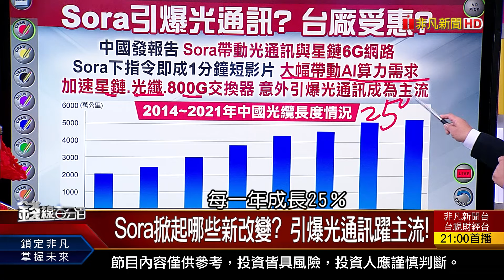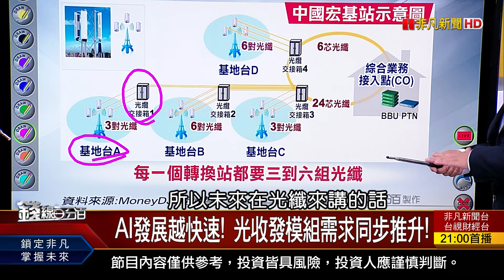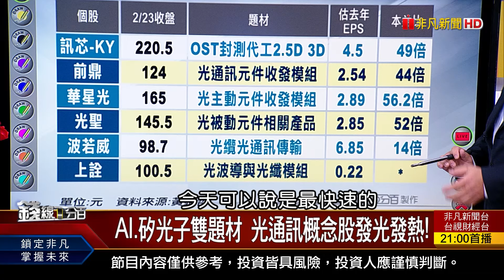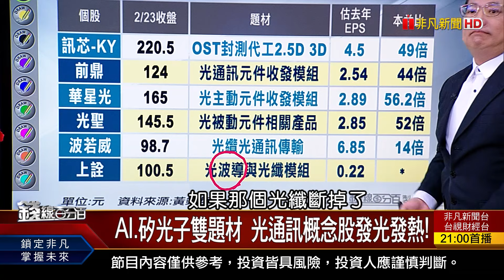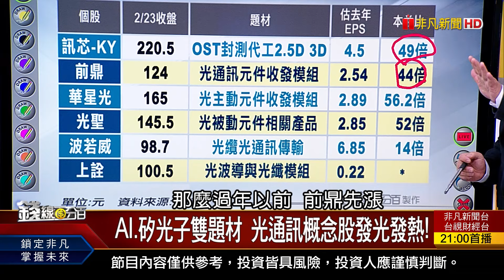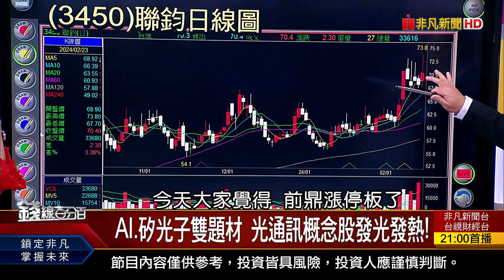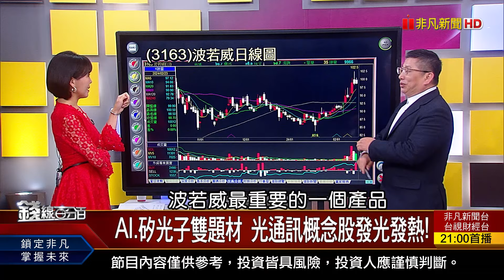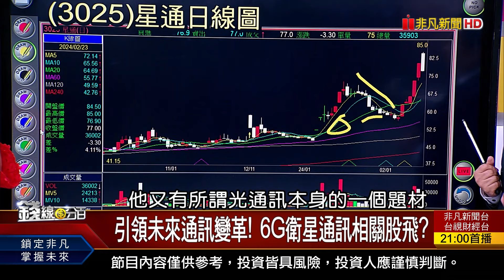《Sora掀變革!OpenAI祭大殺器 概念誰吃香?》【錢線百分百】20240223-6│非凡財經新聞│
◎Sora掀變革!OpenAI祭大殺器 概念誰吃香?

●0223完整版(上)《萬九曇花一現! 台股多頭下周再接再厲?  英特爾.台積電大搶單 台廠越搶賺越多? 》

●0223完整版(中)《漲多"天龍股"怎續抱?埋伏"地虎股"怎卡位? 2024 MWC展AI大秀 台廠跨海遠征誰最狂?》

●0223完整版(下)《Sora掀變革!OpenAI祭大殺器 概念誰吃香? 台股元宵點燈?熄燈? 股市燈謎大猜題!》